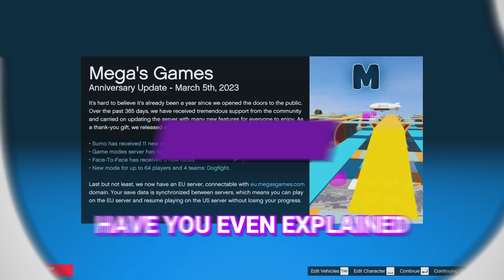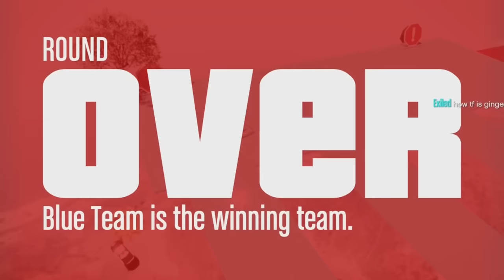My Viewers Ruined This GTA 5 Video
Of all the ideas, this was definitely one of them.